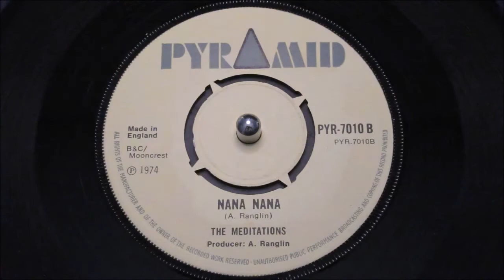Meditations - Nana Nana - Pyramid : PYR 7010 (45s)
A listing for discerning Reggae collectors seeking utter perfection.

A flawless copy of this 46 year old in perfect condition.

This fluent vocal group, a trio made up of Winston Watson, Ansel Cridland, Danny Clarke deliver a mid-tempo delight on a flowing wave of Hammond pulses and masterful guitar picking. Tight harmonies dominate both sides of this Alvin GG Raglin production, as with most all "GG" production attention to detail and fluency is impressively slick. The two sessions leaving the listener unsure which side is the superior song.

So here's a strong vocal-group double-sider in the most impeccable condition possible.
Condition Report
Perfect labels see images, 4 prong centre intact, not a blemish. Full gloss vinyl, revealing only sleeve storage hairline or two, hardly a blemish. Still housed in original birth-sleeve. Authentic condition, as good as it gets.